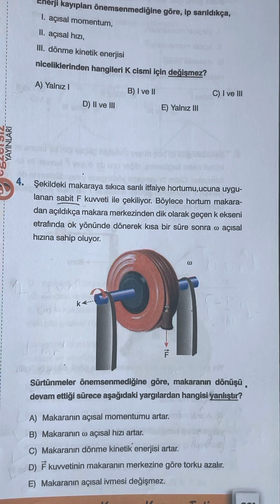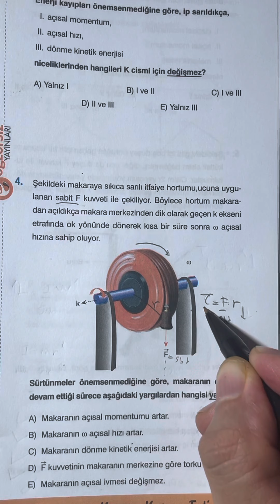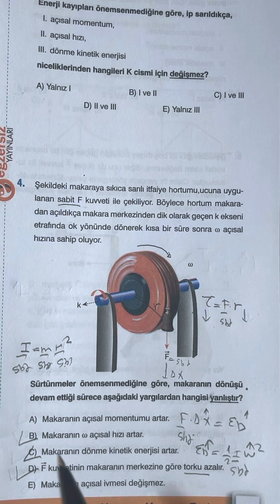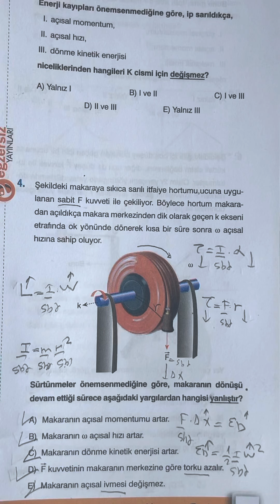💥🎯🔥BİR SORUDA TÜM MEKANİK...Egzersiz💫